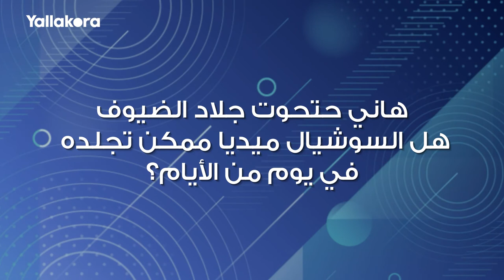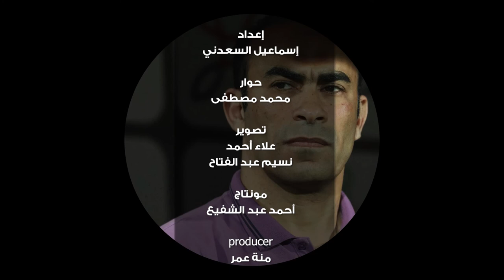اسأل كأنك حتحوت.. سألنا هاني بطريقته مع ضيوفه، شوف إجاباته كانت مقنعة ولالا؟